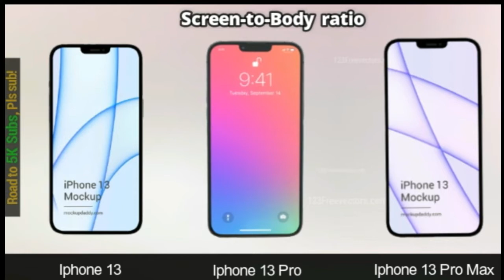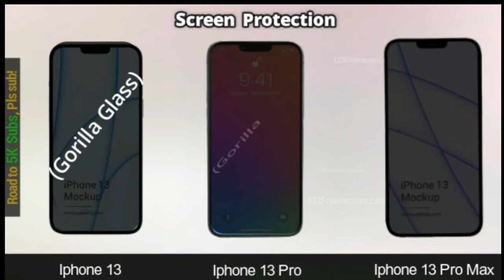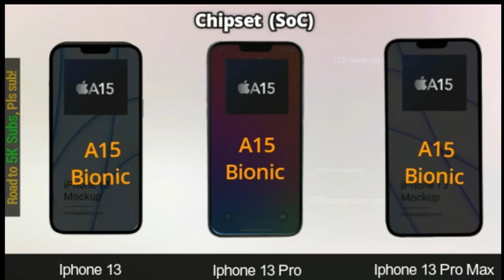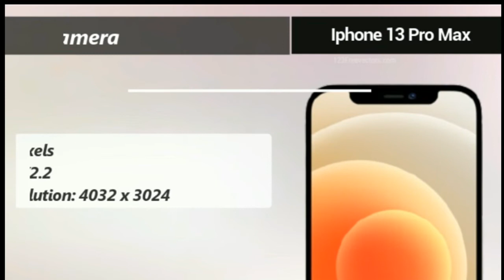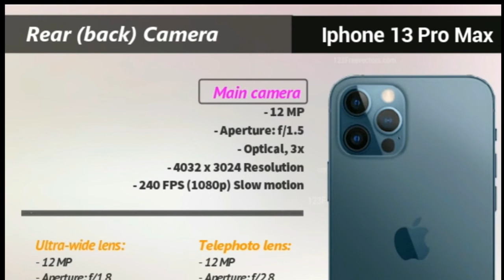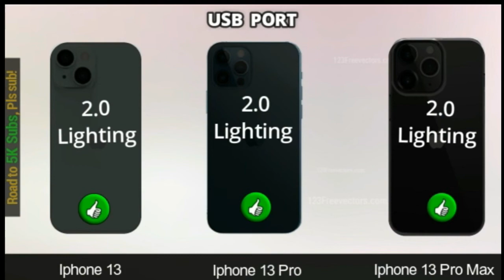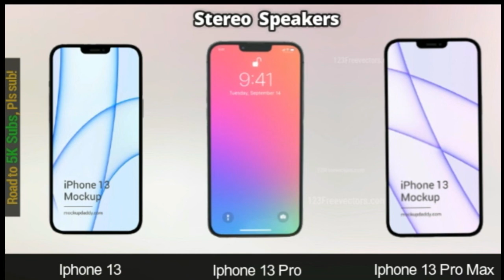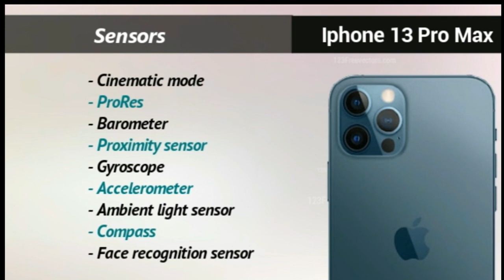Apple iPhone 13 Vs iPhone 13 PRO VS iPhone 13 Pro MAX | Comparison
Apple iPhone 13 vs iPhone 13 PRO VS iPhone 13 Pro MAX | Full Comparison | Animated Side by Side Comparison |

Time stamp:
00:00 Intro
00:11 Launch Date
00:11 Category

00: 37 Display

03: 09 Performance
03: 11 Operating system
03: 24 Chipset (Soc)

04: 29 Operating system

04:30 Ram Size
04:06 Camera

06:09 Video Recording
06:34 Battery
07:40 Connectivity

08:27 Sound
09:04 Network
09:28 Benchmark
09:43 sensors

10:07 Pricing

More Details:

 | Build(Finish) for iPhone 13 PRO & PRO MAX:Ceramic Shield frontTextured matte glass back andstainless steel design.

| Build(Finish) for iPhone 13 : Ceramic Shield frontGlass back and aluminium design.

 | Color:  iPhone 13 PRO & PRO MAX: Graphite, Gold, Silver, Sierra Blue.

| Color:  iPhone 13: Starlight, Midnight, Blue, Pink  | Capacity (For All 3):    128GB/ 6 GB RAM    256GB/ 6 GB RAM    512GB/ 6 GB RAM    1TB/ 6 GB RAM.

Display:
All three models:
  ProMotion technology with adaptive refresh rates up to 120Hz    HDR display    True Tone    Wide color (P3)    Haptic Touch    2,000,000:1 contrast ratio (typical)    1000 nits max brightness (typical); 1200 nits max brightness (HDR).    Fingerprint-resistant oleophobic coating.    Support for display of multiple languages and characters simultaneously.

Chip:
All three models:
A15 Bionic chip    New 6‑core CPU with 2 performance and 4 efficiency cores    New 5‑core GPU    New 16‑core Neural Engine.Splash, Water, and Dust Resistant:All three models:Rated IP68 (maximum depth of 6 meters up to 30 minutes) under IEC standard 60529.

Camera:
All three models:
Pro 12MP camera system: Telephoto, Wide, and Ultra Wide cameras
    Telephoto: ƒ/2.8 aperture    Wide: ƒ/1.5 aperture    Ultra Wide: ƒ/1.8 aperture and 120° field of view    3x optical zoom in, 2x optical zoom out; 6x optical zoom range    Digital zoom up to 15x    Night mode portraits enabled by LiDAR Scanner    Portrait mode with advanced bokeh and Depth Control    Portrait Lighting with six effects (Natural, Studio, Contour, Stage, Stage Mono, High‑Key Mono)    Dual optical image stabilization (Telephoto and Wide)    Sensor‑shift optical image stabilization (Wide)    Six‑element lens (Telephoto and Ultra Wide); seven‑element lens (Wide)    True Tone flash with Slow Sync    Panorama (up to 63MP)    Sapphire crystal lens cover    100% Focus Pixels (Wide)    Night mode    Deep Fusion    Smart HDR 4    Photographic Styles    Macro photography    Apple ProRAW    Wide color capture for photos and Live Photos    Lens correction (Ultra Wide)    Advanced red‑eye correction    Photo geotagging    Auto image stabilization    Burst mode    Image formats captured: HEIF and JPEG.

Face ID:
All three models:
 Enabled by TrueDepth camera for facial recognition.

Video Recording:

All three models:
 Cinematic mode for recording videos with shallow depth of field (1080p at 30 fps)    HDR video recording with Dolby Vision up to 4K at 60 fps    4K video recording at 24 fps, 25 fps, 30 fps, or 60 fps    1080p HD video recording at 25 fps, 30 fps, or 60 fps    720p HD video recording at 30 fps    ProRes video recording up to 4K at 30 fps (1080p at 30 fps for 128GB storage)    Dual optical image stabilization for video (Telephoto and Wide)    Sensor‑shift optical image stabilization for video (Wide)    3x optical zoom in, 2x optical zoom out; 6x optical zoom range    Digital zoom up to 9x    Audio zoom    True Tone flash    QuickTake video    Slo‑mo video support for 1080p at 120 fps or 240 fps    Time‑lapse video with stabilization    Night mode Time‑lapse    Cinematic video stabilization (4K, 1080p, and 720p)    Continuous autofocus video    Take 8MP still photos while recording 4K video    Playback zoom    Video formats recorded: HEVC and H.264    Stereo recording.